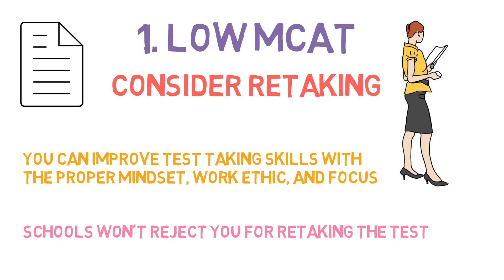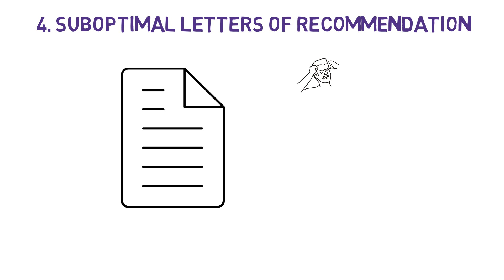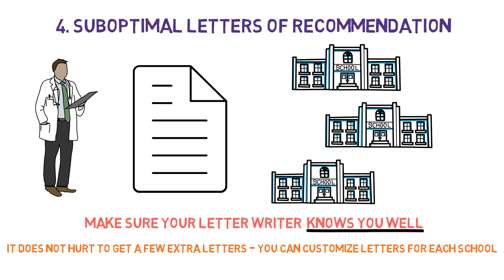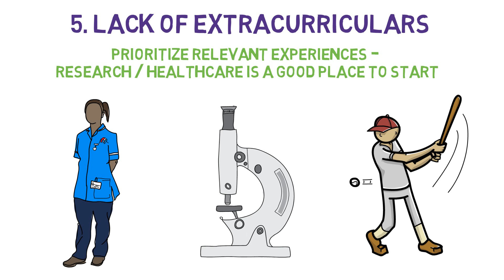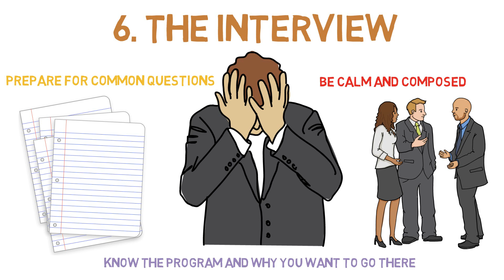How to Get Into Medical School | 6 Reasons for Rejection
How to Get Into Medical School: Medical school is becoming more and more competitive each year - recent data shows that less than 40% of pre-med applicants get accepted into med school each year. There is no perfect way to select applicants who would be great medical students and physicians. Therefore programs operate with incomplete information about applicants and their potential to success in medical school and afterwards as doctors. Here are 6 common reasons premeds are rejected during med school application season. These are common pitfalls applicants make every cycle. If you address all 6, you'll be in a good spot during your application cycle.

6. Fumbling the Interview Day